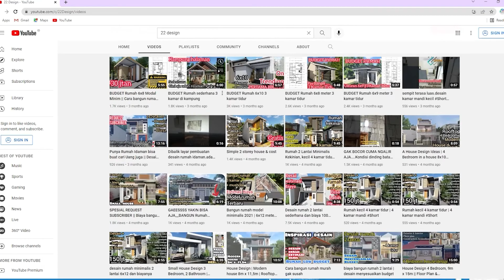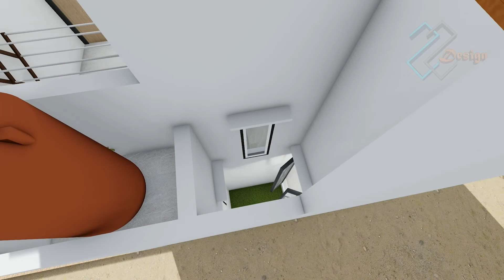Rumah Minimalis 2 Lantai || 6x7 meter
Desain Rumah minimalis 2 Lantai
Luas Lahan : 6m x 7,3m
Desain Rumah Ini Dipesan Oleh
Ibu Siti Nuruyani
Banyuwangi, Jatim

Info untuk pemesanan desain atau yang berminat desain sekaligus bangun rumah bisa chat di nomor WA kami 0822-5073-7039.

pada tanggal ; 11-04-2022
kami akan sering membagikan video desain rumah + gambar kerja + RAB nya.nantinya bisa langsung di download untuk memudahkan teman2 yang ingin membangun rumah.

Akun 22 Design